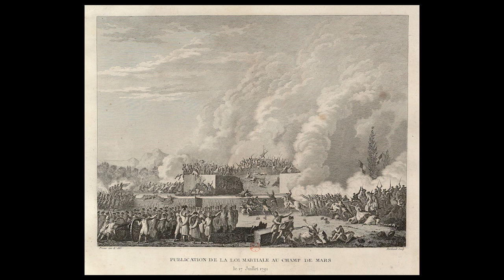1791, лето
Бегство короля в Варенн. Расстрел на Марсовом поле. Пильницкая декларация. Систовский мир.